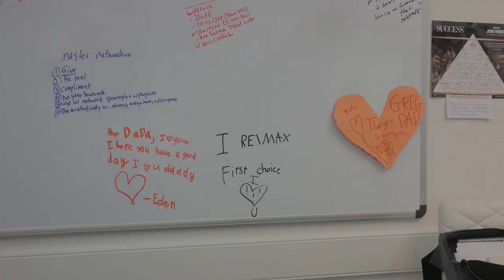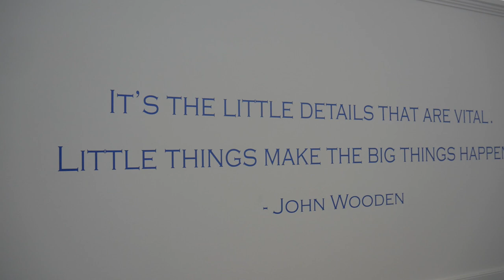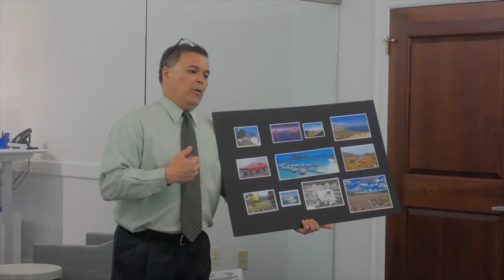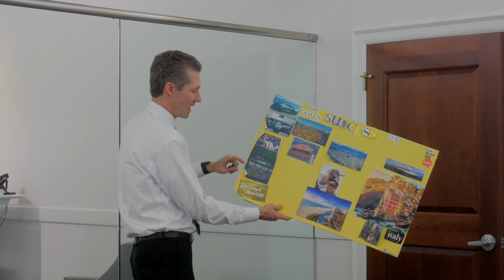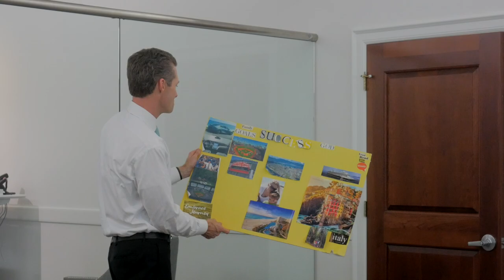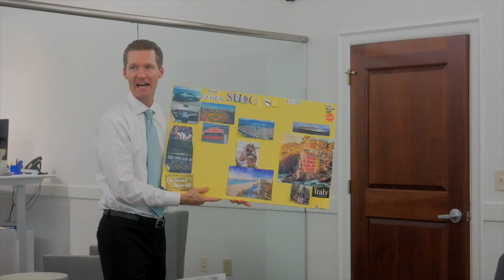Myrtle Beach Real Estate - Greg Sisson Vlog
We are starting up a new vlog series here at Remax First Choice! It's all about showing the busy world of listing, buying and selling real estate here in the Myrtle Beach area.

Selling your Myrtle Beach home?

Buying a Myrtle Beach home? Search all homes for sale

About Me:
Myrtle Beach real estate agent Greg Sisson brings you the latest trends in our local market, plus helpful tips and tricks for buyers and sellers. If you're looking to buy or sell real estate in Myrtle Beach, contact Greg and his experienced team today!

Greg Sisson, Realtor
RE/MAX First Choice
Serving the Grand Strand
350 Hilton Road, Suite 100
Myrtle Beach, SC 29572